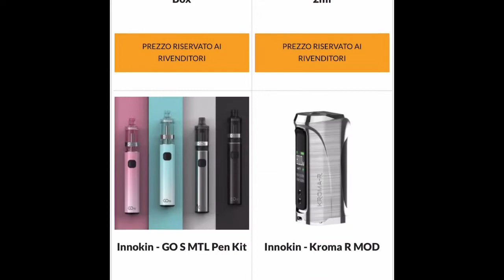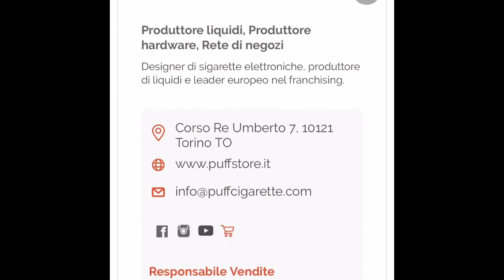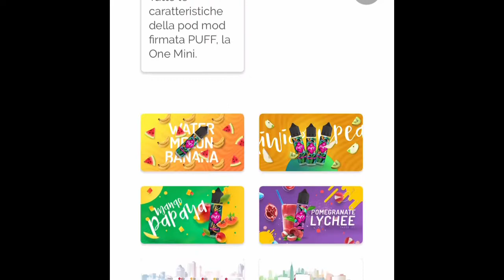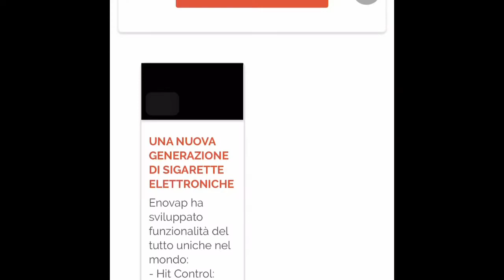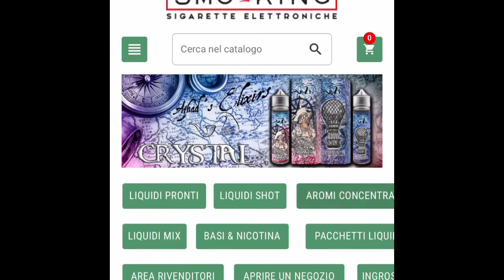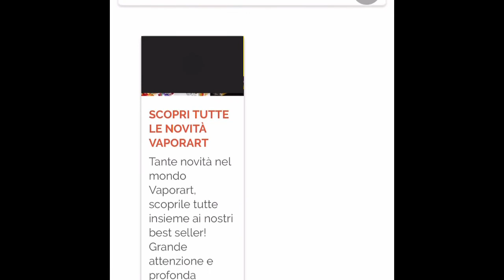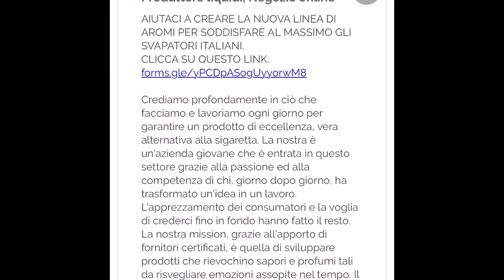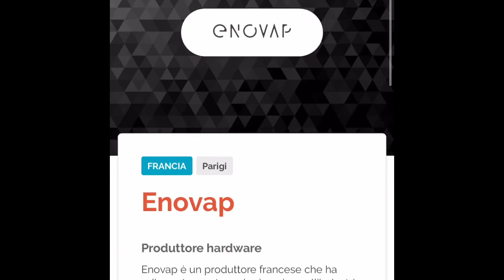Facciamo un Giro Virtuale al Vapitaly Virtual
Vi porto a fare un giro al vapitaly io vi mostro gli stand a voi le conclusioni